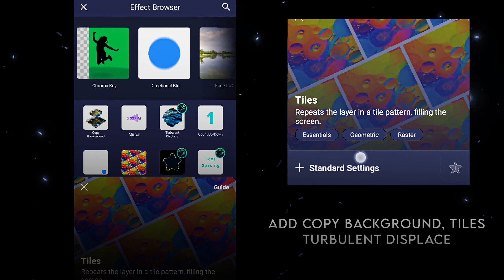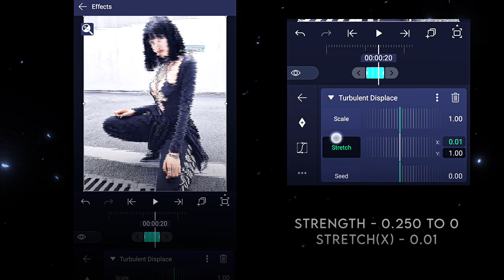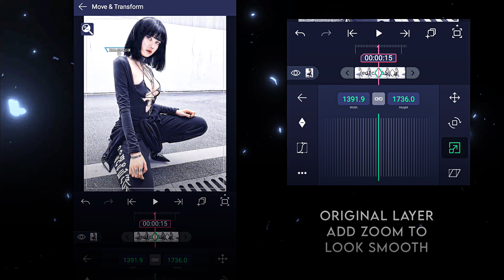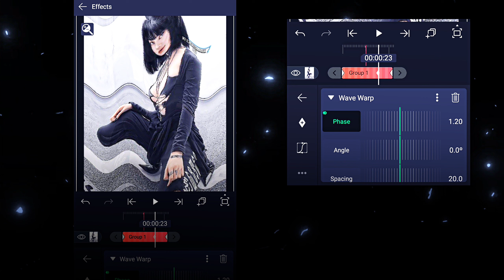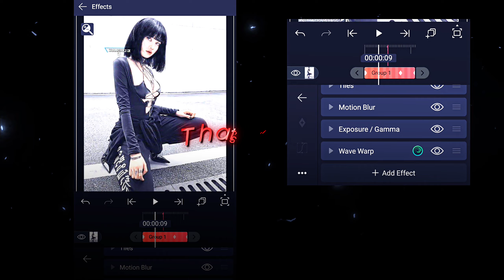Ghost Shake [Alight motion Tutorial]!!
Shake link